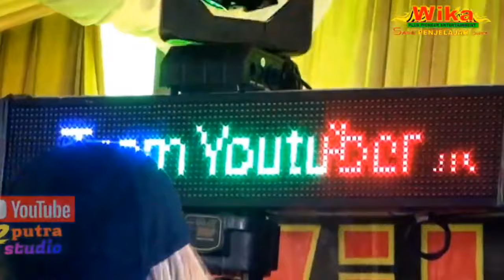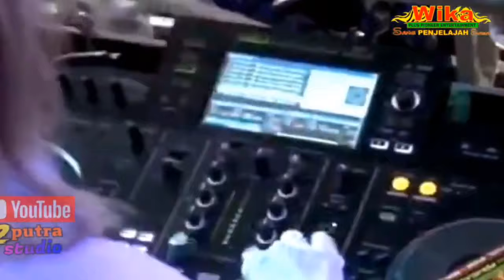Tak TERASA LUPA JALAN BALEK FDJ DEVI KITTY KOREA OT WIKA sang PENJELAJAH sumsel